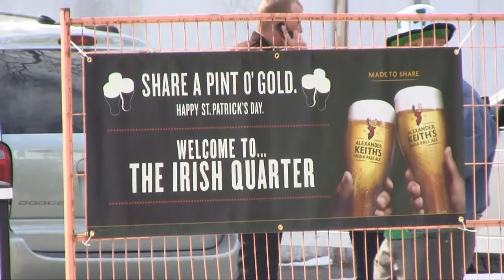St. Patrick's Day In The Street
BlackburnNews.com's Mike Vlasveld asks Windsorites what they think about a first-time St. Patrick's Day experience in the city.

Video by Mike Vlasveld, BlackburnNews.com.

CKUE, CHYR, CJSP, CJWF